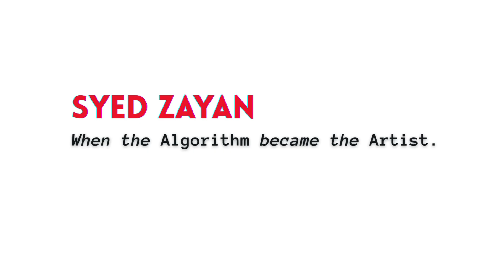When the Algorithm Became the Artist | Syed Zayan | TEDxMountcrest Academy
Syed Zayan is a passionate Grade 10 student from Mountcrest Academy whose curiosity spans from sports fields to the frontiers of Artificial Intelligence. Inspired by sci-fi films and a drive to understand the future, Zayan dives into the evolving world of AI—not just as a tool, but as a new form of creative force.

In his TEDx talk, Zayan explores the exciting intersection where logic meets imagination and algorithms begin to think like artists. With a fresh, youthful lens on innovation, he invites us to reimagine technology as a canvas for creativity and a gateway to tomorrow. Syed Zayan, a curious and driven Grade 10 student from Mountcrest Academy! By day, he's a basketball star and cricket enthusiast. By night, he's exploring the endless possibilities of Artificial Intelligence. Inspired by sci-fi movies, Zayan's passion for AI knows no bounds. Join him at TEDxMountcrest as he shares his fresh perspective on innovation and curiosity. Dream big, think beyond limits! This talk was given at a TEDx event using the TED conference format but independently organized by a local community.